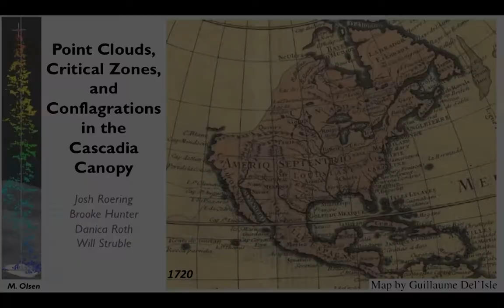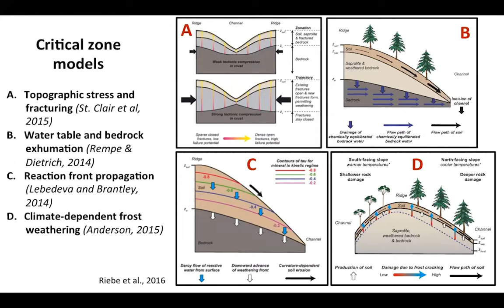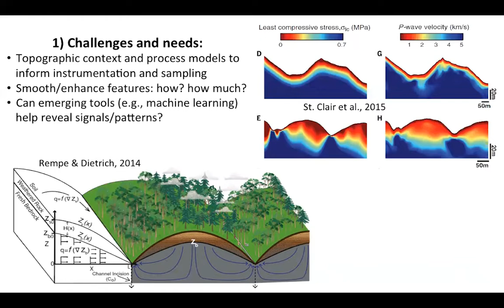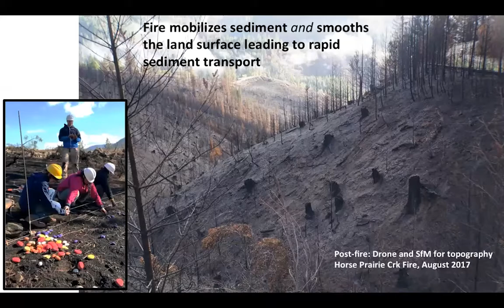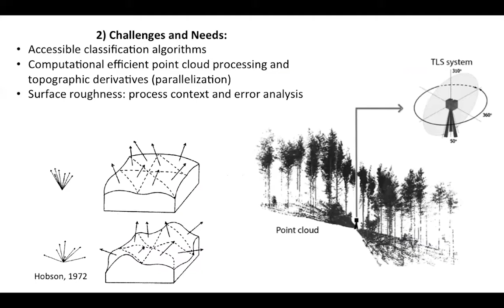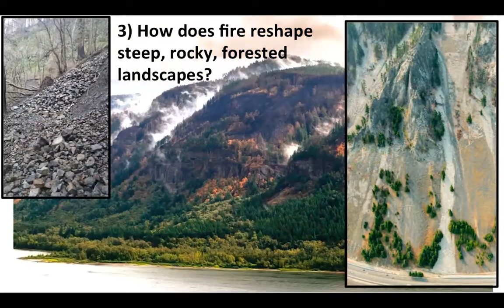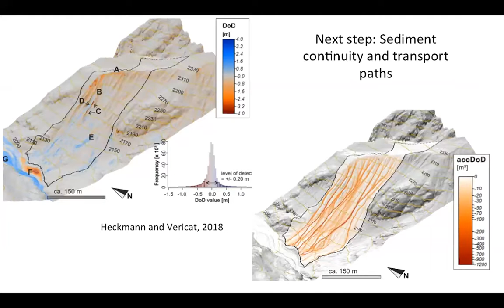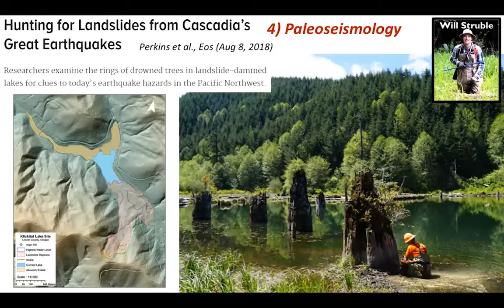Josh Roering - Point Clouds, Critical Zones, & Conflagrations - 2018 EarthCube A2 HRT Workshop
Dr. Josh Roering, University or Oregon: Point Clouds, Critical Zones, and Conflagrations in the Cascadia Canopy

Recorded at the 2018 EarthCube Research Coordination Network Workshop - Advancing the Analysis of High Resolution Topography (A2 HRT) in Broomfield, CO. Supported by the National Science Foundation.